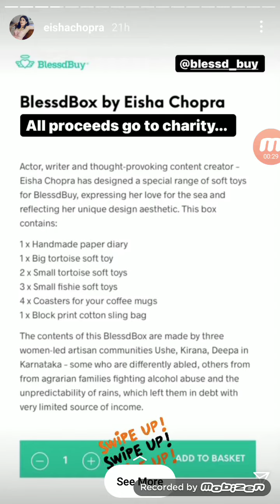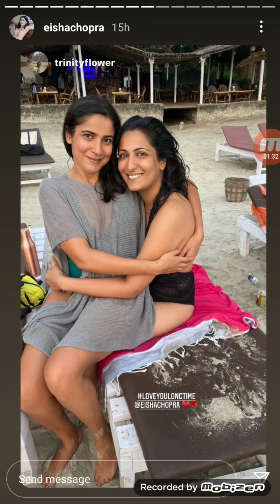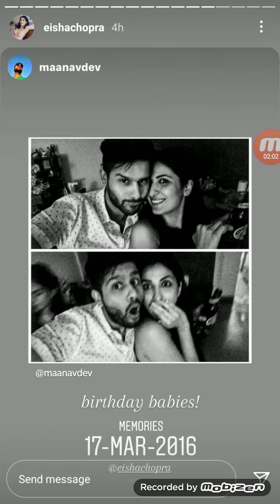Eisha Chopra Live Instragram Stories 17th March 2021